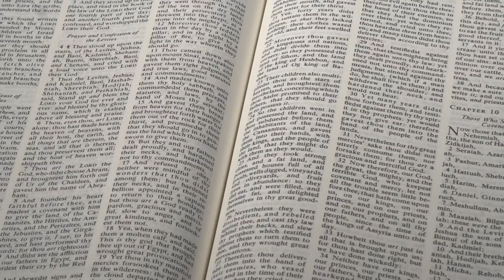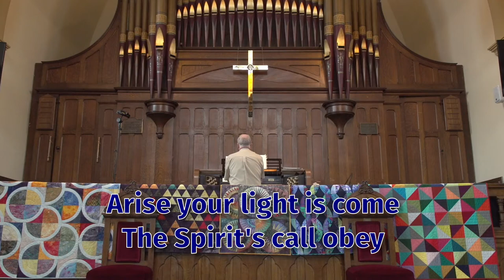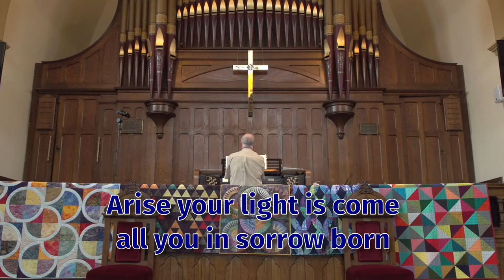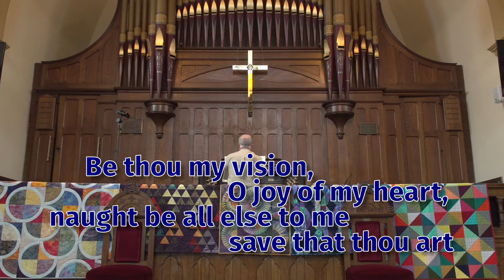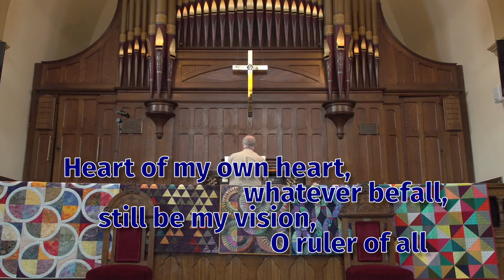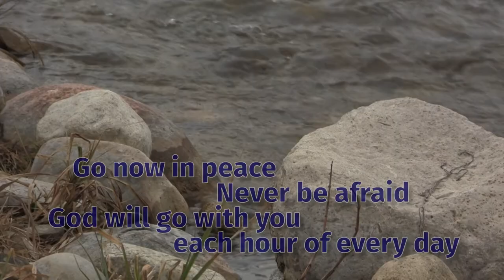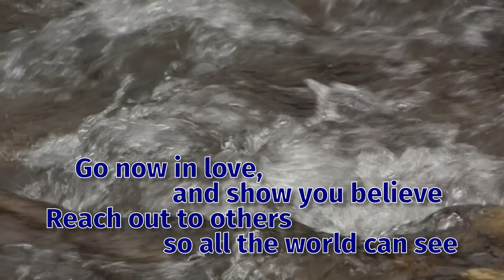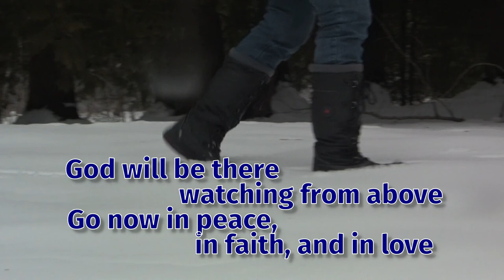17th January 2021 Service - Second Sunday after Epiphany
Reverend David Jones leads worship assisted by Director of Music, David Fries.

Camera Assistant/Gaffer/Best Person - Carol Worden